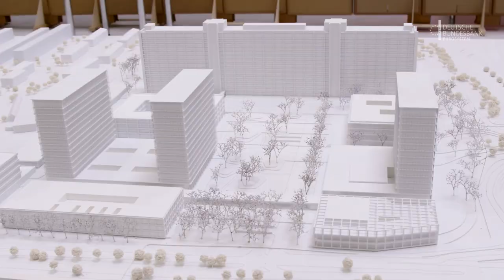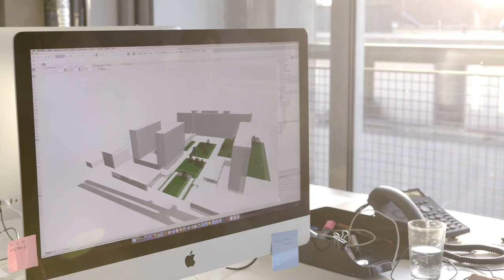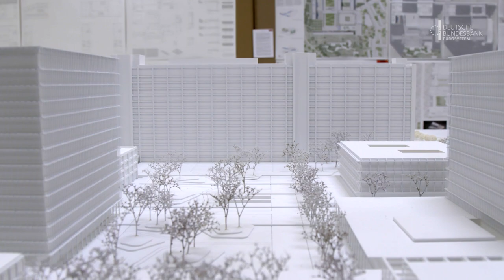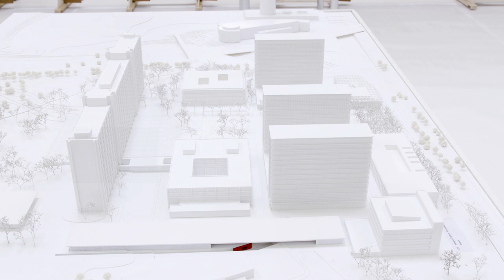Architektenwettbewerb: So hat das Preisgericht entschieden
Die Deutsche Bundesbank macht ihre Zentrale in Frankfurt am Main fit für die Zukunft. Das markante Hauptgebäude aus dem Jahr 1972 wird kernsaniert. Zudem entstehen auf dem Gelände weitere Bürogebäude, um Platz für alle Beschäftigten der Zentrale in Frankfurt an einem Standort zu schaffen.
Die Bundesbank hatte 2018 die Entwicklung eines Gestaltungskonzepts für den künftigen Campus europaweit ausgeschrieben. Der Bundesbank-Vorstand entschied sich für das Konzept des Frankfurter Architekturbüros Ferdinand Heide. Auf Basis dieses Konzepts fiel im Sommer 2019 der Startschuss für einen internationalen Architektenwettbewerb, der im Frühjahr 2020 abgeschlossen wurde. Ein 13-köpfiges Preisgericht aus namhaften Architekten, Vertretern der Bundesbank sowie der Stadt Frankfurt am Main hat aus insgesamt 29 eingereichten Entwürfen sechs Preisträger ausgewählt und zwei Anerkennungen vergeben.

Besuchen Sie uns auch auf anderen Plattformen und schreiben uns bei Fragen:

Adresse:
Deutsche Bundesbank

Wilhelm-Epstein-Straße 14
60431 Frankfurt am Main